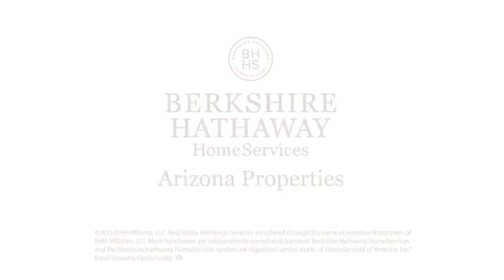How to buy a home… tips for this market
Want to buy a home in Scottsdale / Cave Creek or the Phoenix Metro area? The first tip to getting a home in this market is to get your financing in order first so you can make an aggressive offer when the perfect property pops up. This market moves quickly so you have to be ready ahead of time. …and call a professional realtor that works hard for you. -Mike Zschunke, Berkshire Hathaway Arizona Properties